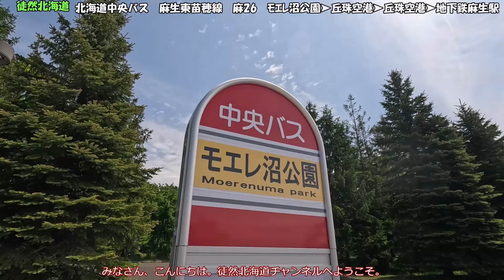20245 05 26 北海道中央バス 麻生東苗穂線 麻26 モエレ沼公園➤丘珠空港➤地下鉄麻生駅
7/16～8/16の平日、4/27～11/4の土日祝日の指定便はモエレ沼公園発着、その他は２つ手前の「豊畑」が発着となっています。
運賃：大人210円・小人110円、所要時間：38分、バス停数：30、距離：10.9㎞